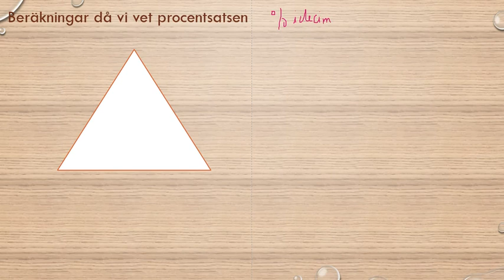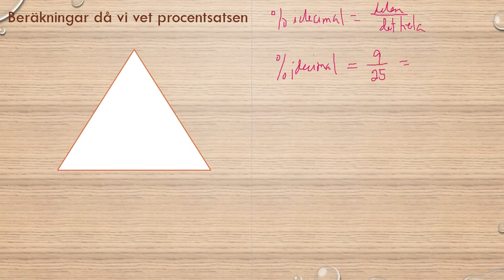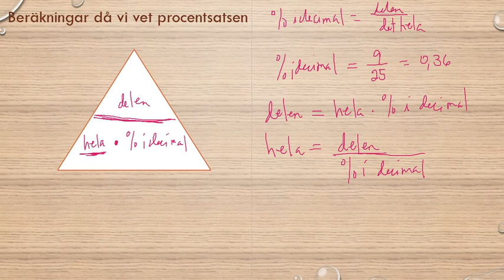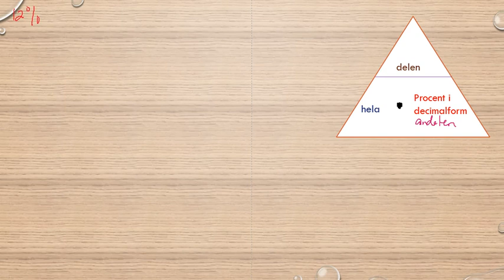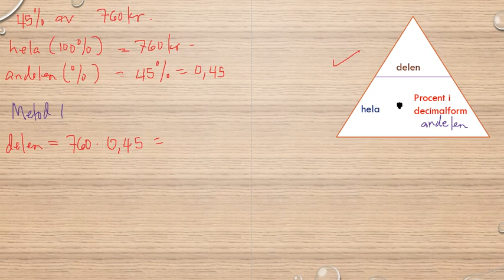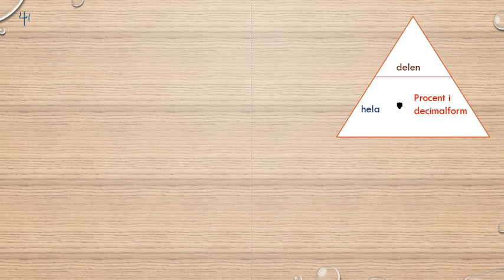Genomgång av Matematik 5000 Ma 1a röd Kapitel 2 Procent Beräkningar då vi vet procentsatsen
Genomgång av Matematik 5000 Ma 1a röd   Kapitel 2   Procent Beräkningar då vi vet procentsatsen       Besök gärna min google site för mer matte videoklipp :